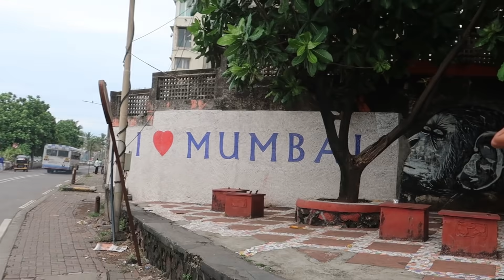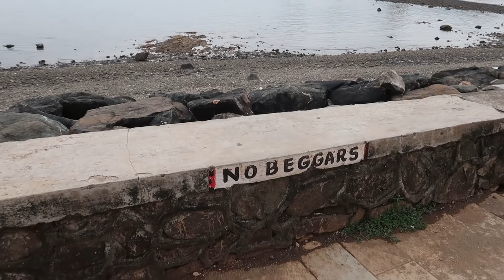رحت إلى بيت شاروخان و سلمان خان في الهند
رحت إلى حي مشاهير بوليود في مومباي باقتراح من واحد منكم ، و بالتحديد رحت إلى بيت شاروخان و سلمان خان...

 عدد المشتركين عند رفع الفيديو : 36,783

 يسعـدني تواصلك معاي على مواقع التواصـل الإجتمـاعـــي 😍
 ضع أسئلتك و اقتراحاتك أسفل التعليق 👇 ✍